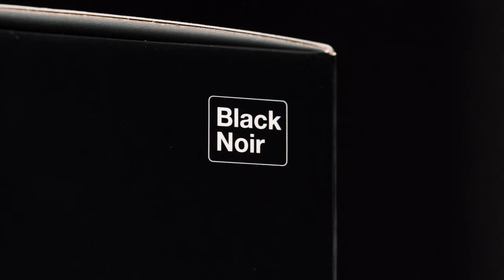후지필름 X-T4 7가지 변화와 첫인상_사진, 영상 모두 잡았다 ! (FUJIFILM X-T4 Hands on Review)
오늘은 출시를 앞둔 후지필름 X-T4를 빠르게 언박싱 해보고
X-T4가 X-T3에 비하여 어떤 점이 변화되었고, 업그레이드 되었는지
7가지로 정리해 보았습니다.
확실히 T시리즈는 후지의 주력기종이 맞는 것 같네요.
사진, 영상 모두 잡은 후지필름의 X-T4!
모두 함께 만나보시죠!
* 본 영상은 후지필름으로부터 제품을 지원받아 제작되었습니다.
✔ Gear
Camera : FUJIFILM X-T3
Lens : XF 16mm F 1.4 R / XF 50-140mm F2.8
Mic : RODE Video Micro Pro +
Tool : Adobe Premiere Pro CC

✔ 문의
Music.
KOLA - "Broke"
Wesly Thomas - "Smoke Break"